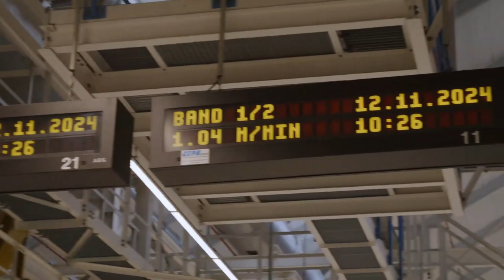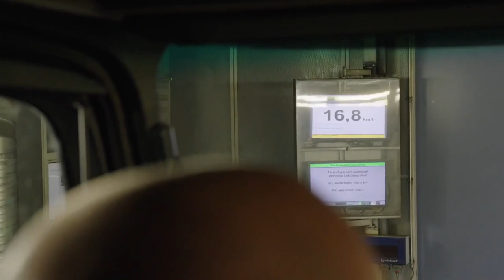Mercedes-Benz eActros 600 Truck: PRODUCTION Assembly MANUFACTURING!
Hey Guys, Daimler Truck celebrates the series launch of the Mercedes-Benz eActros 600 for long-distance transport in Wörth

the start of series production of the new model.
With the eActros 600, the third battery-electric truck model after the eActros 300/400 and the eEconic is already in series production at the Mercedes-Benz plant in Wörth.

The electrification of Daimler Truck's product range is progressing: the company celebrated the series launch of the Mercedes-Benz eActros 600 for long-distance transport at the Mercedes-Benz plant in Wörth.

Karin Rådström, CEO of Daimler Truck: "The start of series production of our eActros 600 is further proof of our ambition to transform the industry. With a range of 500 kilometres on a single battery charge, our eActros 600 targets the long-haul segment in Europe, which is responsible for two-thirds of CO2 emissions from heavy goods road transport. Our battery-electric long-haul truck will therefore make a real difference."

► Different Playlists According to Brand